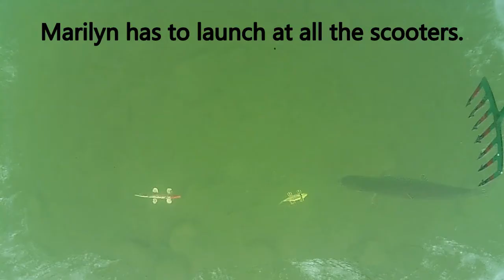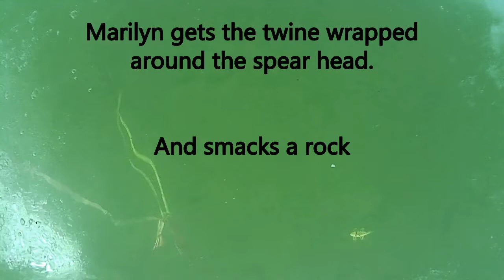Pike Spearing 3 11 2021 Shaky Shaft Addicts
Can't beat the rocky road beds along Devils Lake. Miles and miles of them to choose from. Some places are better than others. Just have to keep searching.